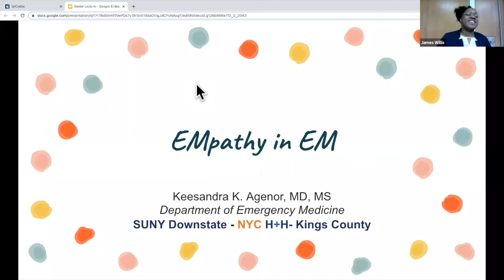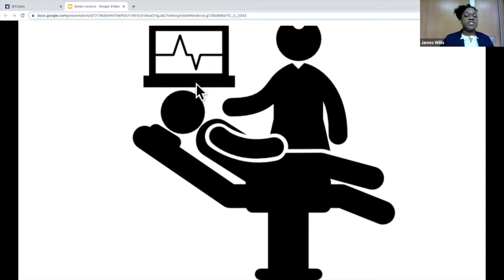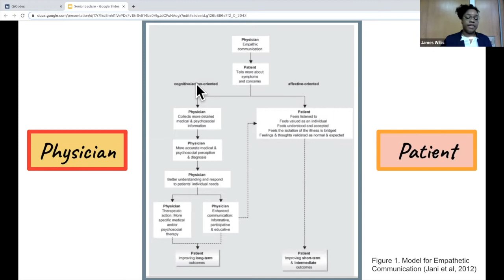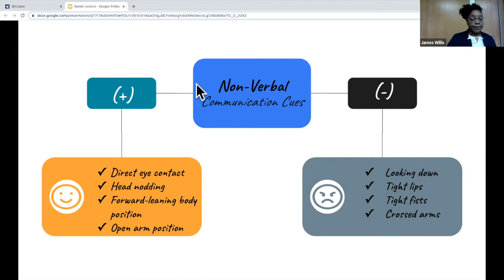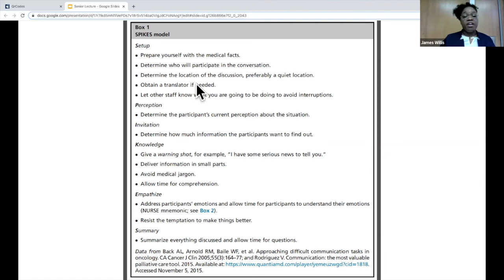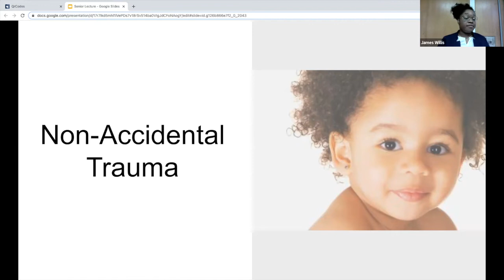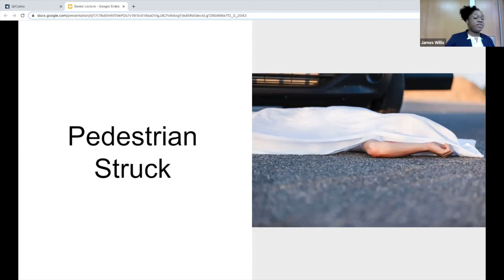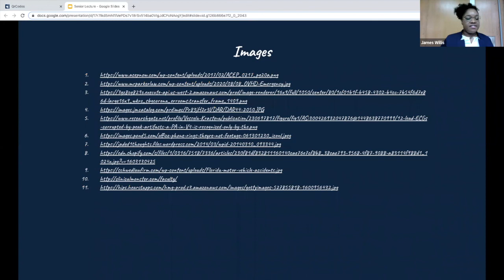Dr. Agenor - Senior Lecture - "EMpathy in EM"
Dr. Keesandra Agenor - "EMpathy in EM"
Senior Lecture